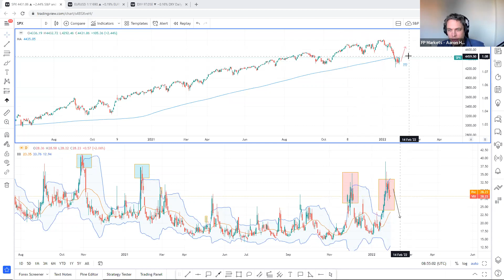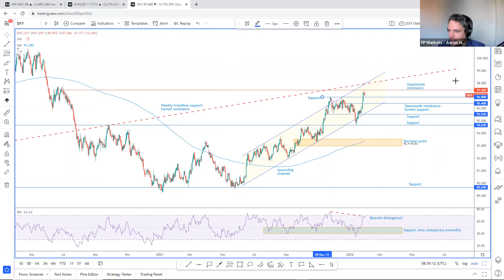Technical Talk with Aaron Hill | FP Markets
FP Markets analyst, Aaron Hill, covers the latest technical movement in the financial markets, analysing key levels on indices, currencies and commodities.

Aaron Hill was introduced to financial trading, specifically foreign exchange, over a decade ago. Since then, Aaron caught the trading bug and has amassed substantial knowledge, obtaining CMT (Chartered Market Technician) levels 1 & 2. He has since been awarded the CFTe (Certified Financial Technician).